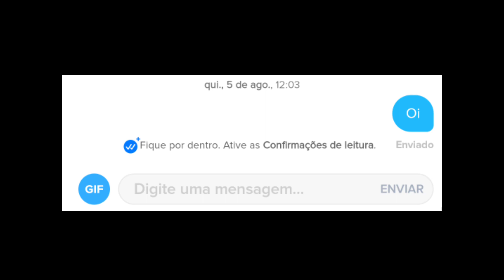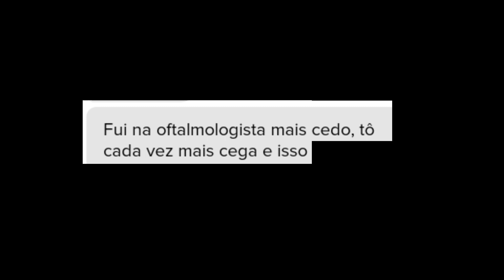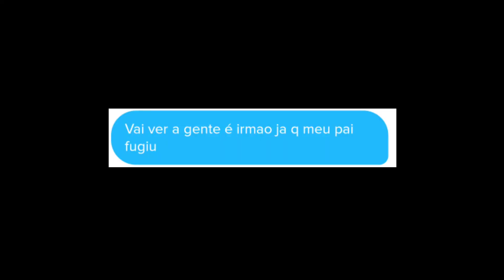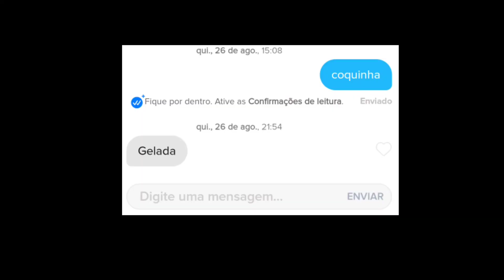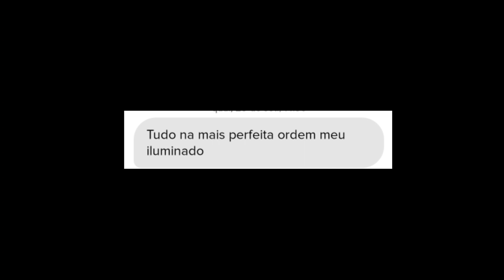tava carente e entrei no Tinder...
tava carentinho...